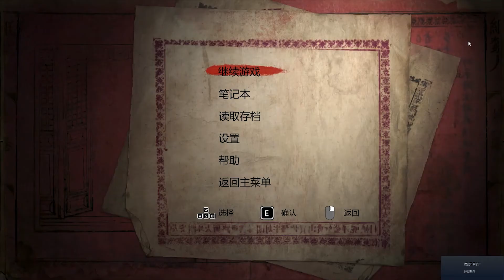爆笑女主播帶你進入古宅《紙人1》喵女子